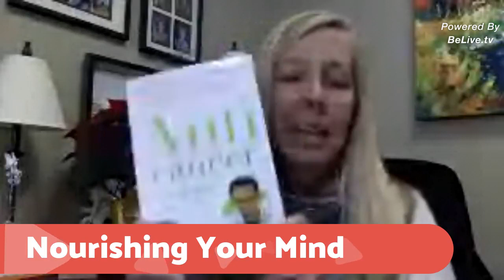AskDrStacey - Heal Your Health Naturally- Nourishing Your Mind, Body and Spirit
- International Best Selling Author, Health and Wellness Expert at Lifestyle Balance Solutions.
Author of Heal Your Health, The Healthy Fuels Cookbook and What's Self Love Got To Do With It?, Creator of the Balanced Living Academy and the Healthy Eating Blueprint.